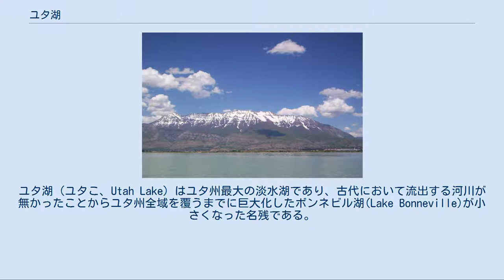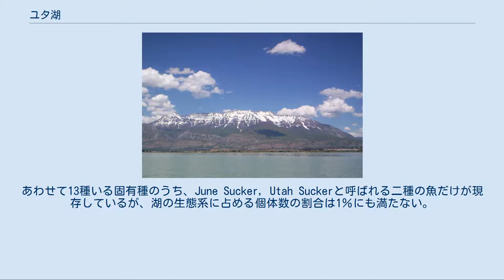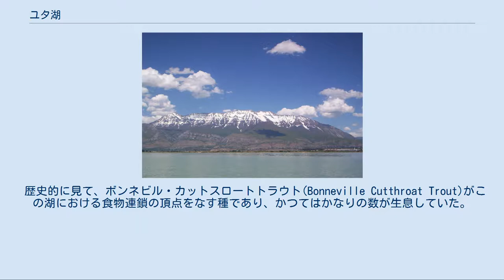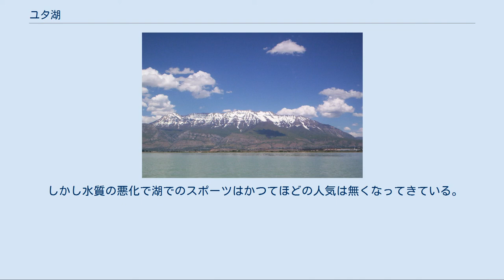ユタ湖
ユタ湖（ユタこ、Utah Lake）はユタ州最大の淡水湖であり、古代において流出する河川が無かったことからユタ州全域を覆うまでに巨大化したボンネビル湖(Lake Bonneville)が小さくなった名残である。
北側のジョーダン川から流出した水がボンネビル湖の最大の残存湖であるグレートソルト湖へと流れている。
 ユタ州北中部のユタ峡谷にたゆたうユタ湖の東部湖岸とワサッチ山脈の間にはプロボとオレム市街が存在している。
西部にはレイク山麓があり、湖南部に突き出し、ゴーシェン湾とリンカーン･ビーチを二分しているのがウエストマウンテンである。
ユタ湖には浅くて大きな二つの湾があり、先述した南部のゴーシェン湾とホブル川が流入している東部のプロボ湾である。
 ランドサットによるユタ湖の衛星写真。
上方（北）にはグレートソルト湖が見える。
 湖は非常に大きいが、水深は浅い。
最大深度は4.27mで平均水深は2.74mである。
浅いために風によって湖底の堆積物が漂流しやすく、そのため湖水は常に濁った色を呈している。
リンカーン・ビーチやサラトガ・スプリングズ周辺などでは温泉が沸いており、地元住民の憩いの場となっている。
 バード島 南部リンカーンビーチのボート乗り場から北へ5km弱のところにユタ湖唯一の小島、バード島が存在する。
この島には木々が少々生えるだけで、リンカーンビーチからどうにか見える程度である。
水位が上昇すると、バード島は完全に水没してしまい、生えている木々だけが、バード島の位置を特定する視覚的な手がかりとなる。
バード島は釣り人にとって釣りポイントで人気を博している。
 ユタ湖に注ぎ込む主な川にはプロボ川、スパニッシュ・フォーク川、アメリカンフォーク川、ホッブル川、ミルレース川そしてカラント川がある。
さらに小さな小川が湖に流入しており、各所で温水が湧出している。
ユタ湖からはジョーダン川が湖の北端から流出しており、その場所には水の流出量を調整するためのポンプステーションが設置されている。
このジョーダン川はユタ、ソルトレイクシティの町を貫流してグレート・ソルト・レイクの南端に流入している。
 湖で二番目に栄えるホワイトバス ユタ湖の広大な湿地帯は渡り鳥のための貴重な休憩地であり、繁殖地でもある。
220種を超える鳥がここを訪れる。
湖南端のゴーシェン湾付近がユタ湖湿地保全区域に指定されている。
 しかし近年ユタバレー周辺で人口が急増しておりそのことが湖の生態系に悪影響を及ぼし始めている。
湖の湾を堤防で囲う数々の計画が現在なされている。
西部湖岸への近年の開発が、湖横断道路建設の議論を後押ししている。
現在までのところ、それにかかる莫大な費用、環境問題発生の懸念そして反対する団体からの訴訟および反対運動によりこれらの建設計画は進んでいない。
 ユタ湖には固有種の絶滅危惧種やすでに絶滅した種の魚が存在していた。
あわせて13種いる固有種のうち、June Sucker, Utah Suckerと呼ばれる二種の魚だけが現存しているが、湖の生態系に占める個体数の割合は1％にも満たない。
1881年に採りつくされてしまった固有種に変わってコイが放流され今ではコイが湖の主たる生物となっている。
個体数の割合ではコイは実に90.9％という高い数値であり、いかに既存の固有種を駆逐しながら生態系を狂わせてしまったかが分かる。
 歴史的に見て、ボンネビル・カットスロートトラウト(Bonneville Cutthroat Trout)がこの湖における食物連鎖の頂点をなす種であり、かつてはかなりの数が生息していた。
このカットスロートトラウト(Cutthroat Trout)の亜種は漁師によって大量に漁獲され生息数が減少したことで1874年に保護法が制定されたが、漁獲禁止令がでたのは1897年になってからだった。
1920年代までにこのカットスロートトラウトはユタ湖から絶滅した。
現在湖の食物連鎖の頂点をなす種は他からもちこまれた、ブラックバスに似ているホワイトバス、及びウォールアイである。
 2006年からユタの野生生物資源を担当する部門（以下DWR)によってユタ湖に生息するホワイトバスやウォールアイ等の大型の非固有種の魚の保護政策が立ち上がられ、そのルールでは12インチ以上のオオクチ及びコクチバスの漁獲が禁止されている他、20インチ以上のウォールアイは一匹のみが漁獲できると定められている。DWRは非固有種の魚の数を減らすため、ホワイトバスに関しては漁獲数の制限を設けず、ウォール...